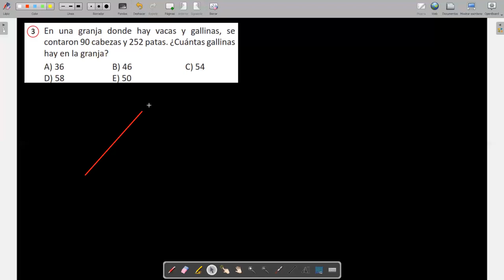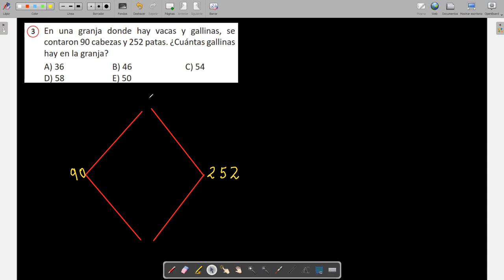5to Grado Tarea CUATRO OPERACIONES ejercicio 3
Tema CUATRO OPERACIONES método del rombo